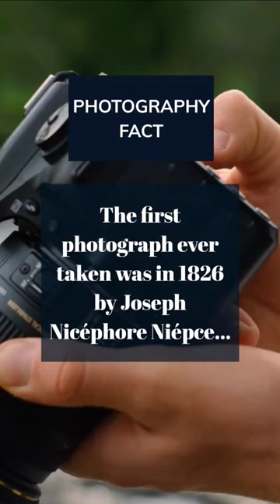Did you know the first photo took 8 hours to create?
Discover the first photograph ever taken, and how it took over 8 hours to create in this video on photography origins.